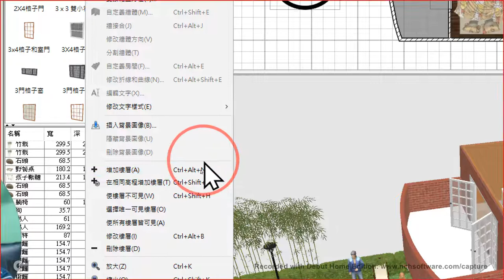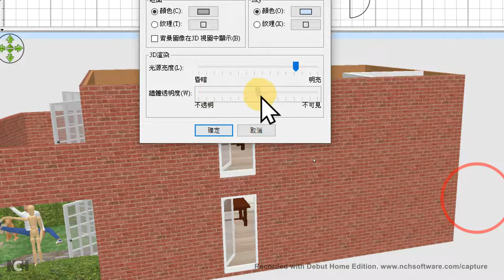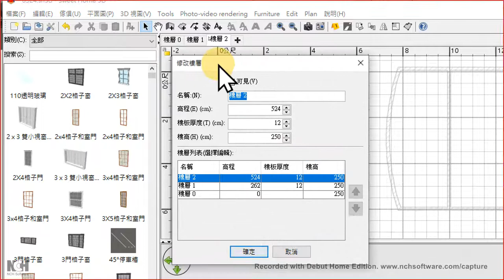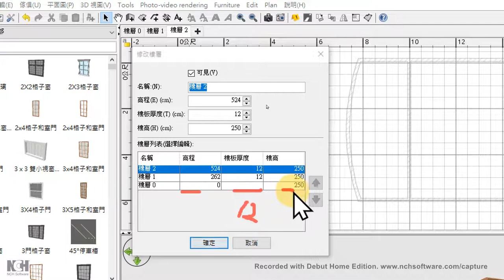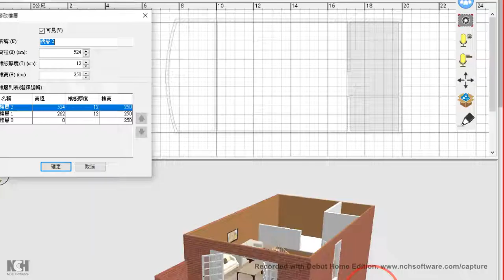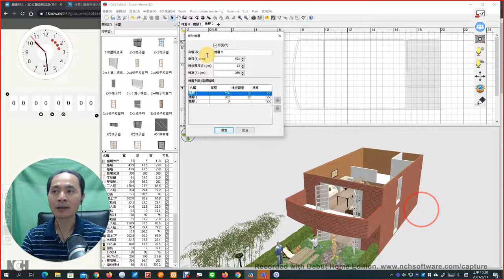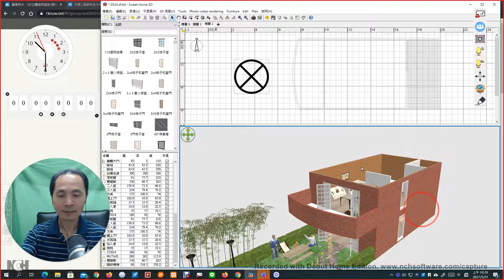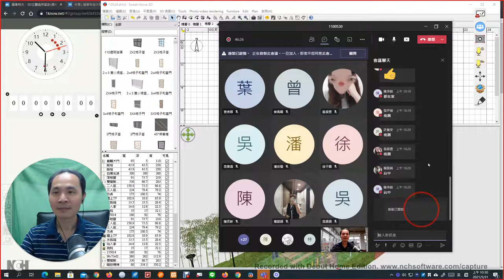02：Sweet Home 3D 上週進度複習與增加樓層的設定說明